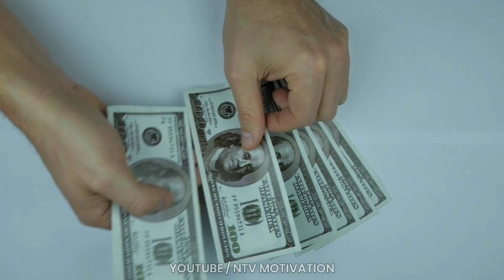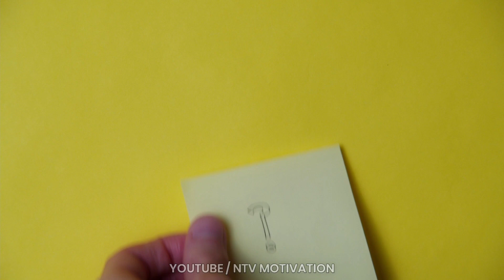नाभि में रोज यह लगाने से बन जाते हैं अमीर